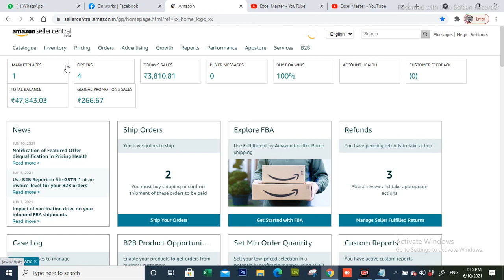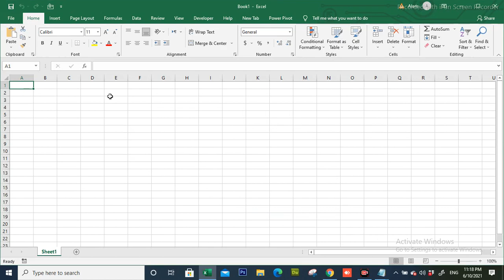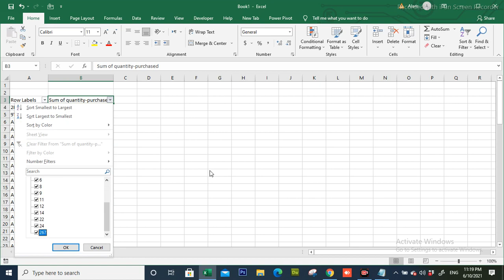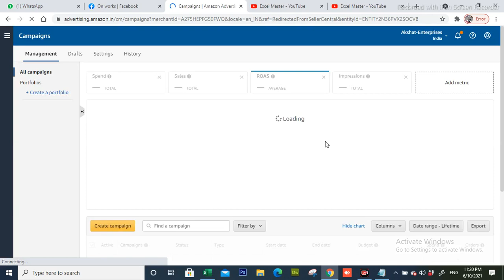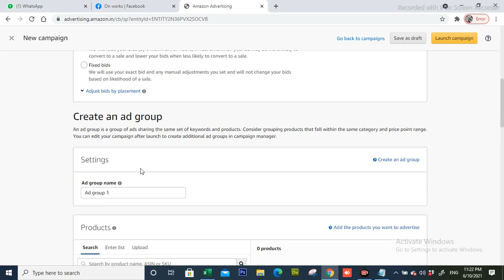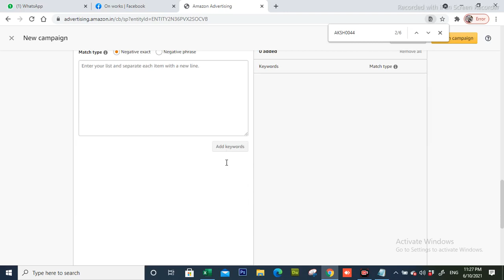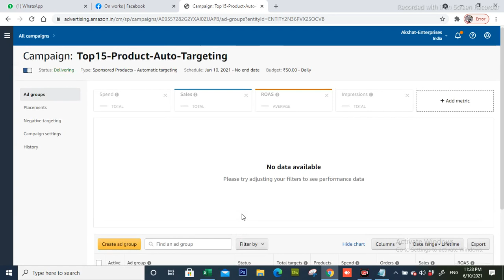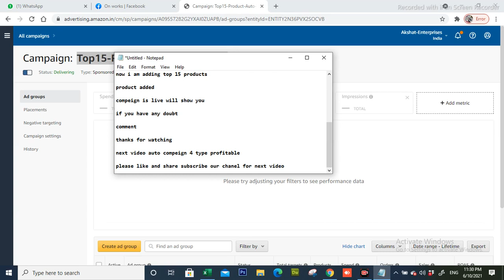Amazon Profitable advertising campaign strategy amazon PPC guide 2021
-How to find keywords for Amazon PPC
-How to find competitors keywords on amazon
-How to find amazon keyword of other seller top rank product